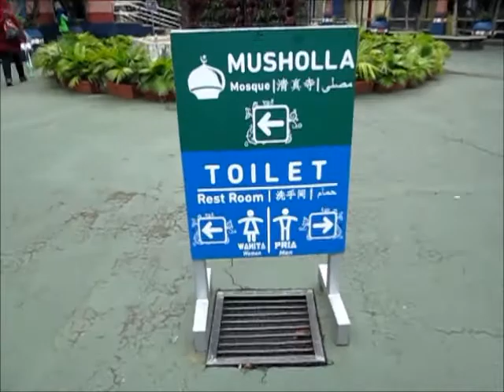Jakarta 2016 Episode 05 Perang Bintang in Dufan